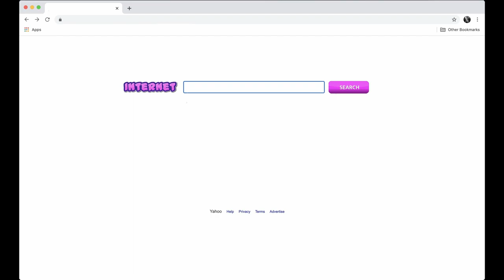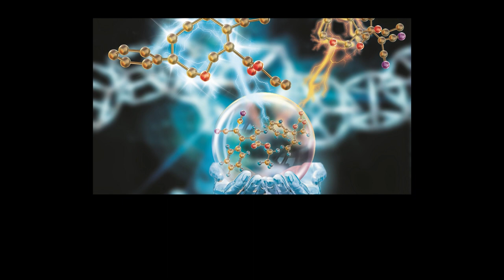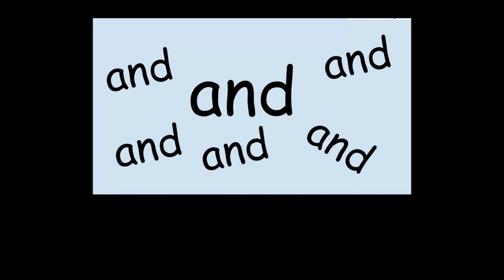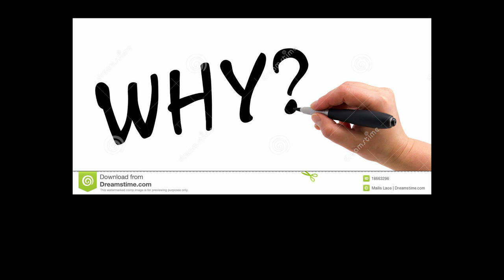Ed Dowie 'Red Stone (lyric video)'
'Red Stone' is taken from Ed Dowie’s second album ‘The Obvious I’ which will be released by Needle Mythology on March 26th.
Of 'Red Stone' Ed says  “This song is about progress, whatever that means. Scientific, social, political, good and bad. Just the ongoing march towards probable oblivion, but with hopeful discoveries and social changes occurring along the way."

ABOUT ED DOWIE ‘THE OBVIOUS I’
“The Obvious I would sound unutterably pretty even as an instrumental album. But once you factor in a voice whose purity has elicited comparisons to Robert Wyatt, Mark Hollis and Dean Wareham, the effect is something akin to hearing a ghost transmitting from a machine of its own making” - Pete Paphides

Limited edition vinyl inc. signed art print available exclusively via the Needle Mythology store